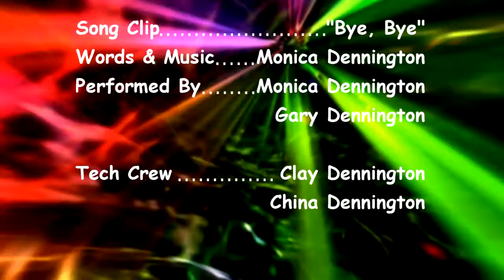How To Get Free From Sexual Immorality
Do you have sexual immorality in your life? Does God permit people who have such sins in the kingdom of heaven? According to scripture, what sets sexual immorality apart from other sins? And how does God want to use the example of the undefiled marriage bed to help us understand the exclusive nature of our relationship with Him?

Join Monica Dennington as she takes you straight to the Bible to find out how to get free from sexual immorality.